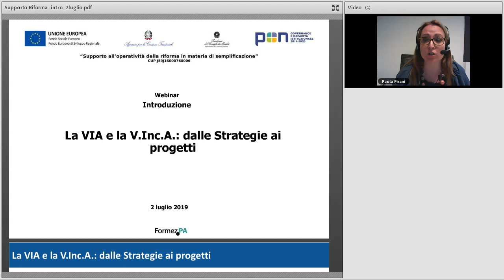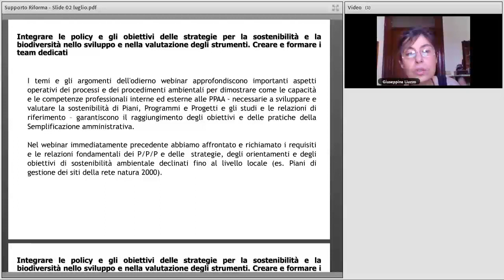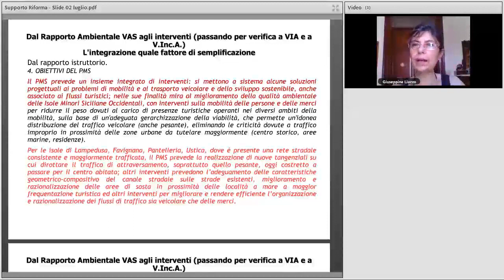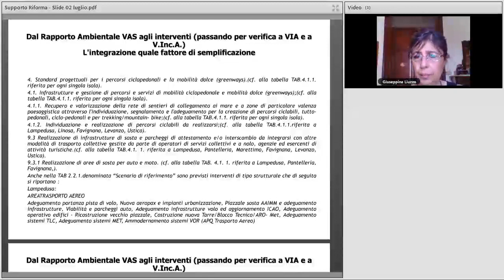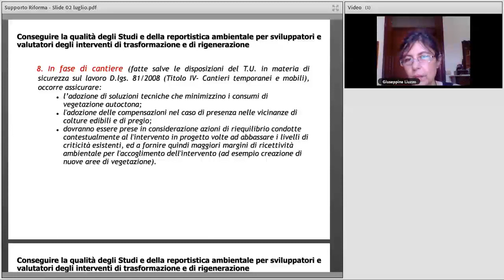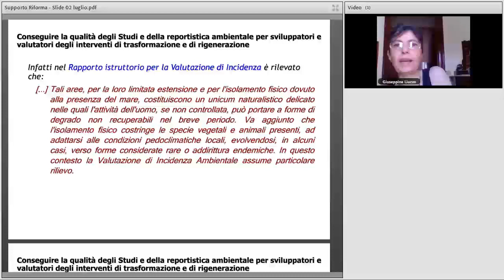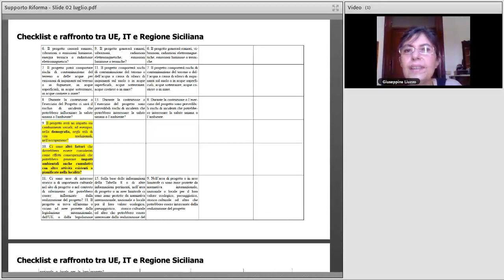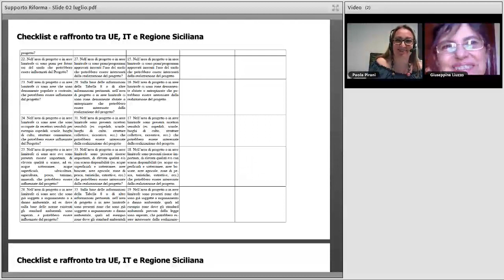Semplificazione 02 07 2019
La Via e la V.Inc.A: dalle strategie ai progetti